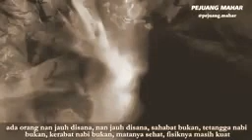Masih malas ke masjid? - ust Adi hidayat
Hirah to jannah